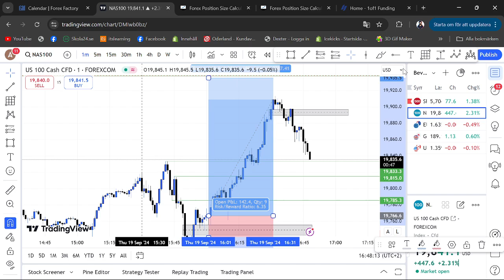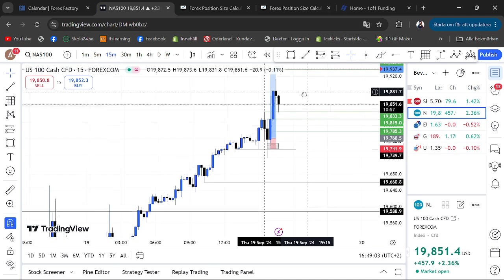Day Trading Making $387 - Trade Recap